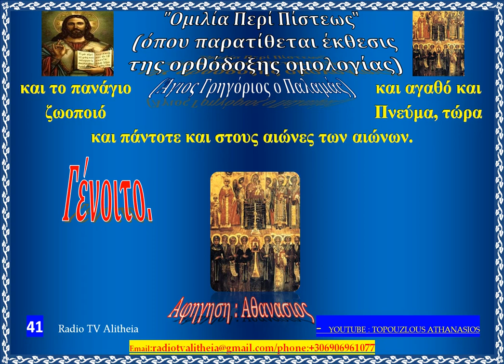Ομιλία Περί Πίστεως όπου παρατίθεται έκθεσις της ορθόδοξης ομολογίας rtva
"Ομιλία Περί Πίστεως" (όπου παρατίθεται έκθεσις της ορθόδοξης ομολογίας)

(Άγιος Γρηγόριος ο Παλαμάς)

1. Πιστεύομε στο Θεό, και πιστεύομε τον Θεό· άλλο το ένα και άλλο το άλλο. Πραγματικά πιστεύω τον Θεό σημαίνει ότι θεωρώ βέβαιες κι' αληθινές τις επαγγελίες που μας έδωσε· πιστεύω δε στον Θεό σημαίνει ότι φρονώ περί αυτού ορθώς.

Πρέπει δε να τα έχωμε και τα δύο, να είμαστε αληθινοί και στα δύο και να συμπεριφερώμαστε έτσι, ώστε και να πιστευώμαστε από εκείνους που βλέπουν σωστά και πιστοί να είμαστε ενώπιον του Θεού προς τον οποίο απευθύνεται η πίστις, και ως πιστοί ακριβώς να δικαιούμαστε από αυτόν «διότι»,λέγει, «επίστευσε ο Αβραάμ και τούτο υπολογίσθηκε για την δικαίωσή του».

Πώς λοιπόν πιστεύσας εδικαιώθηκε ο Αβραάμ; Έλαβε από τον Θεό υπόσχεσι για το σπέρμα του, που ήταν ο Ισαάκ, ότι θα ευλογηθούν όλες oι φυλές του Ισραήλ. Έπειτα διατάσσεται από τον Θεό να θυσιάση, παιδί ακόμη, τον Ισαάκ που ήταν ο μόνος διά του οποίου επρόκειτο να εκπληρωθη η υπόσχεσις. Και χωρίς ν' αντείπη τίποτε ο πατέρας, έσπευσε να γίνη αυτόχειρ του παιδιού του, ενώ εθεωρούσε αυτήν την δι' αυτού υπόσχεσι βέβαιη και έγκυρη.

2. Βλέπετε ποια είναι η πίστις που δικαιώνει; Αλλά επαγγέλθηκε και σε μας ο Χριστός κληρονομιά ζωής αΐδιας και τρυφής και δόξης και βασιλείας, ενώ έπειτα παρήγγειλε να πτωχεύωμε, να νηστεύωμε, να ζούμε με ευτέλεια και θλίψι, να είμαστε έτοιμοι για θάνατο, να σταυρώνωμε τους εαυτούς μας μαζί με τα πάθη και τις επιθυμίες. Εάν λοιπόν σπεύδωμε προς αυτά και πιστεύομε εκείνη την επαγγελία του Χριστού, πραγματικά επιστεύσαμε τον Θεό κατά το παράδειγμα του Αβραάμ, και τούτο θα υπολογισθή για την δικαίωσί μας.

3. Και παρατηρήσατε την ακολουθία των προτάσεων. Το ότι δηλαδή εδέχθηκε να προσφέρη για σφαγή τον Ισαάκ δεν έγινε μόνο ισχυρά μαρτυρία και απόδειξις της πίστεως του Αβραάμ, αλλά υπήρξε και αίτιο του ότι ο Χριστός εγεννήθηκε από το σπέρμα του, διά του οποίου ευλογήθηκαν όλες οι φυλές της γης κι εκπληρώθηκε η επαγγελία. Διότι κατά κάποιον τρόπο ο Θεός έγινε οφειλέτης σ' αυτόν που έδωσε για τον Θεό τον μονογενή και γνήσιο υιό του· οφειλέτης ν' αντιδώση γι' αυτόν και την προς αυτόν επαγγελία τον δικό του μονογενή και γνήσιο υιό. Έτσι και σε μας· η χάρη των εντολών του Θεού σωφροσύνη και δικαιοσύνη και ταπείνωσις, η υπομονή των κάθε είδους κακώσεων και μετάδοσις των αγαθών, καθώς και η κακοπάθεια του σώματος με νηστείες και αγρυπνίες και γενικώς το να σταυρώνωμε τους εαυτούς μας μαζί με τα παθήματα και τις επιθυμίες, όχι μόνο είναι απόδειξις ότι πιστεύομε αληθινά στις επαγγελίες του Χριστού, αλλά και καθιστά κατά κάποιον τρόπο τον Θεόν οφειλέτη να αντιπροσφέρη σε μας την αΐδια και άφθαρτη ζωή και τρυφή, την δόξα και βασιλεία.

4. Γι' αυτό και ο ίδιος, απευθυνόμενος προς τους μαθητάς του, έλεγε· μακάριοι είναι οι πτωχοί διότι δική σας είναι η βασιλεία των ουρανών· μακάριοι οι πενθούντες, μακάριοι οι ελεήμονες, μακάριοι οι διωκόμενοι για την δικαιοσύνη»· και, αλλοίμονο στους πλουσίους, αλλοίμονο στους γελώντας, αλλοίμονο στους χορτασμένους, αλλοίμονό σας όταν όλοι οι άνθρωποι σας κολακεύουν. Αυτός λοιπόν που αποβλέπει όχι προς τα μακαριζόμενα από τον Κύριο, αλλά προς τα ταλανιζόμενα, ειπέ μου, πώς θα πιστευθή ότι εμπιστεύεται τον Θεό; «Δείξε μου», λέγει, «την πίστι σου από τα έργα σου», και «όποιος είναι σοφός, ας δείξη τα έργα του από την καλή συμπεριφορά».

14. Σ' αυτόν πρέπει κάθε δόξα, τιμή και προσκύνησις, μαζί με τον άναρχο Πατέρα του και το πανάγιο και αγαθό και ζωοποιό Πνεύμα, τώρα και πάντοτε και στους αιώνες των αιώνων. Γένοιτο.

πηγή: Γρηγορίου Παλαμά έργα, τόμος 9, Πατερικαί εκδόσεις "Γρηγόριος ο Παλαμάς", μτφρ. Παναγιώτης Χρήστου, Θεσσαλονίκη 1985.